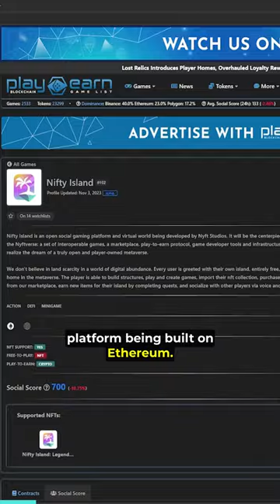TOP 5 GAMES ON ETHEREUM YOU CAN TRY NOW | Nifty Island